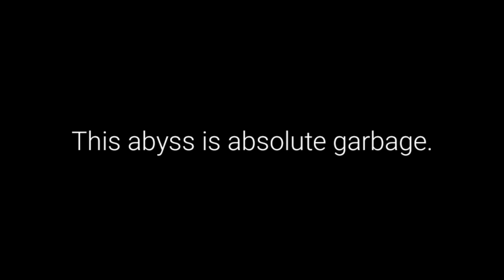Genshin Impact Mobile - 3.7 Spiral Abyss F12 9s